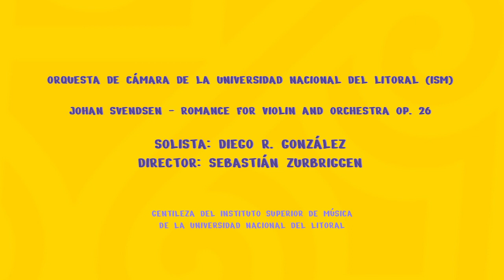Johan Svendsen - Romance for violin and orchestra op. 26 (Dir: Sebastian Zurbriggen)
Inauguramos nuestro canal de YouTube con esta magnífica obra de Johan Svendsen interpretada por la Orquesta de Cámara de la Universidad Nacional del Litoral (ISM) y dirigida por un ex-alumno de nuestro Instituto, Sebastián Zurbriggen.

-Johan Svendsen - Romance for violin and orchestra op. 26
-Solista: Diego R. González
-Director: Sebastián Zurbriggen

Filmación: Gentilieza del Instituto Superior de Música de la Universidad Nacional de Litoral.